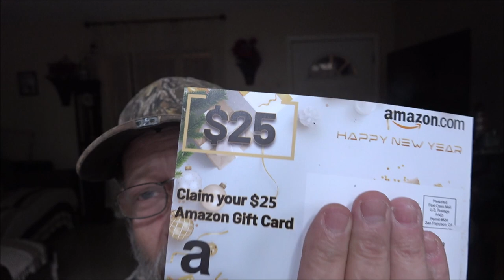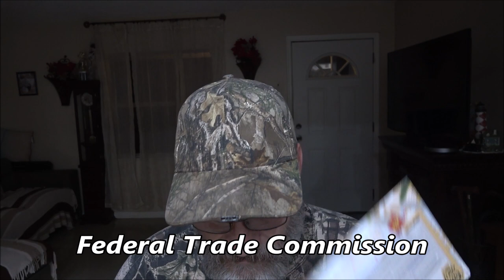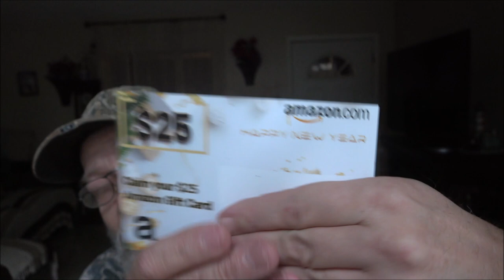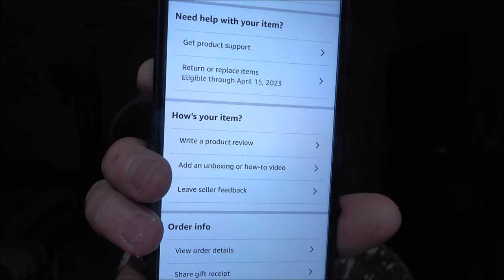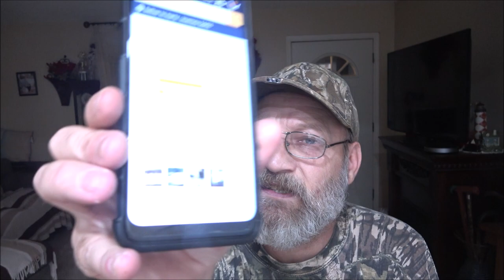Amazon Companies Buying 5 Star Reviews, Amazon Letting It Happen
Amazone lets millions of fake reviews but blocks the honest reviewers. We need a class action lawsuit. This needs to stop.